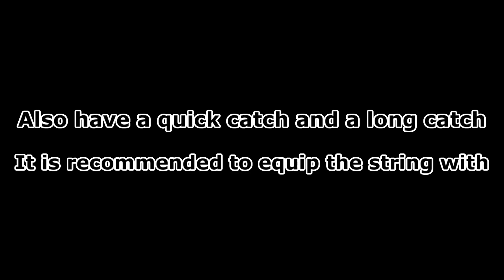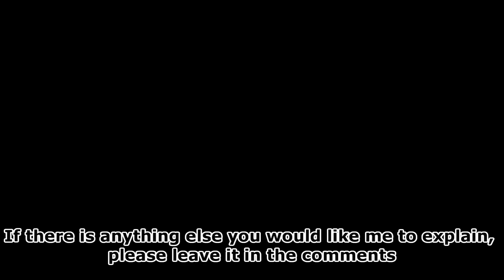Tennis Clash How to win matches on the volley